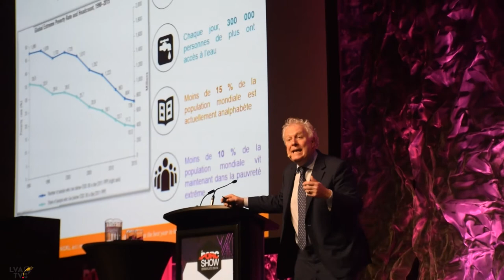Les traités internationaux entraînent la diminution de la pauvreté selon Jean Charest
(LVA) De passage au congrès Porc Show, Jean Charest, a évoqué plusieurs sujets nécessaires à la réussite de l’économie canadienne et québécoise. Il a souligné l’importance de se soucier du besoin de main-d’œuvre pour notre avenir proche. Il a expliqué l’importance des traités internationaux qui permettent d’entrer selon lui dans une des ères les plus importantes de l’histoire du capitalisme et a insisté sur les bénéfices des échanges internationaux sur la diminution de la pauvreté.